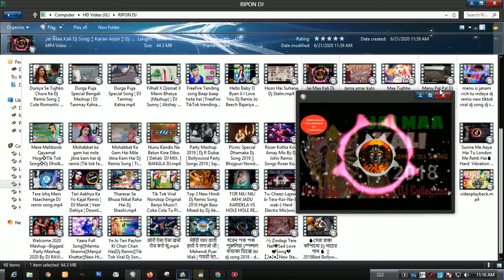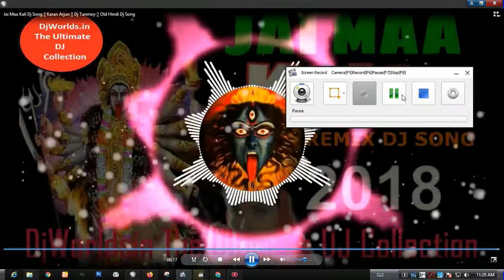Jai Maa Kali Dj Song ¦¦ Karan Arjun ¦¦ripon dj ¦¦ Old Hindi Dj Song